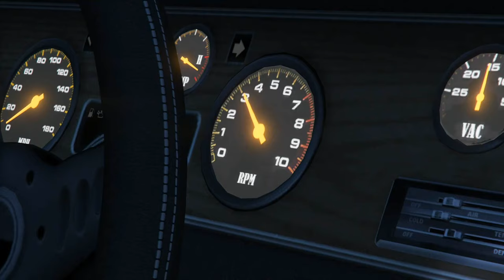Grand Theft Auto V - Christine 4 [TRAILER]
Music : "Fallout" & "Scavenger" by Karl Casey @ White Bat Audio.